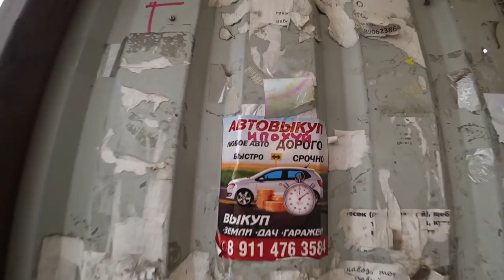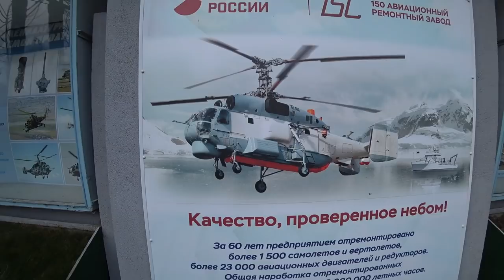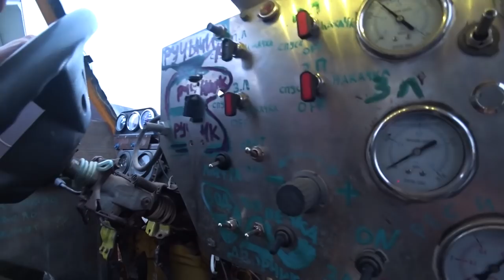ЛЮБЛИНО - поймала ОХРАНА / Призраки / Вертолеты / Трофи-рейд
Блог о самых простых людях, которые живут в поселках.